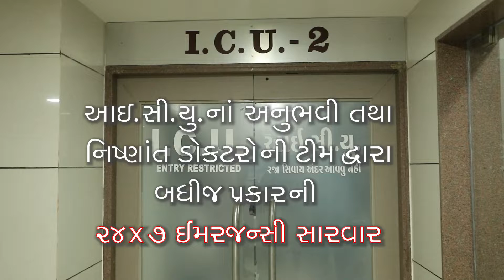Godhaniya medicare hospital porbandar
હવેથી ગોઢાણિયા મેડિકેર હોસ્પિટલમા અધ્યતન આઈ. સી. યુ. જેમા ઉપલબ્ધ સુવિધાઓ.

(1)આઈ. સી. યુ. આઈસોલેશન રૂમ
(2)વેન્ટિલેટર અને બાયપેપ મશીન
(3)સેન્ટ્રલ આઈ. સી. યુ. મોનિટરીંગ સિસ્ટમ
(3) સેન્ટ્રલ ઓક્સિજન તથા સકશન સિસ્ટમ
(4) નર્સિંગ કોલબેલની સૂવિધા.

સ્થળ: -   *ગોઢાણીયા મેડિકેર હોસ્પિટલ*
 જૂની પોલીસ લાઈન સામે,
હોસ્પિટલ રોડ, પોરબંદર